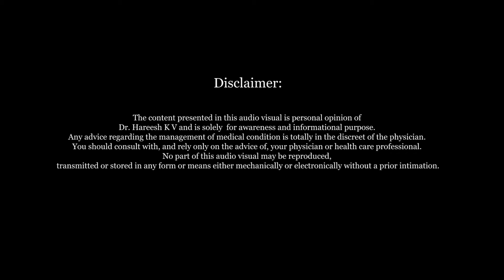Dr. Hareesh. K. V